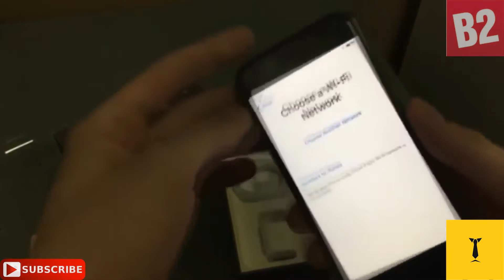iphone 8 unboxing || free iphone || youtube videos || iphone for sale || MR. B2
this video is taken from common creative videos section from youtube.

THIS IS A (CREATIVE COMMON ) Video
and taken from other youtube channel.
with the permission of channel operator

the source of this video is REUSEABLE VIDEO

thank u.

MUST WATCH

Top viewed videos | 1 billion views on youtube | All youtube videos | All popular videos | by MR. B2